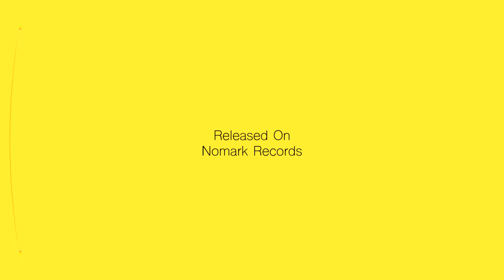Amon Tobin - Full Panther (Official Video)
Some cats eat nothing but cream